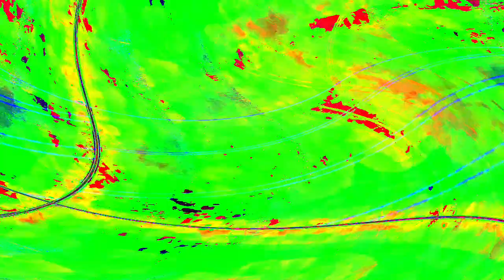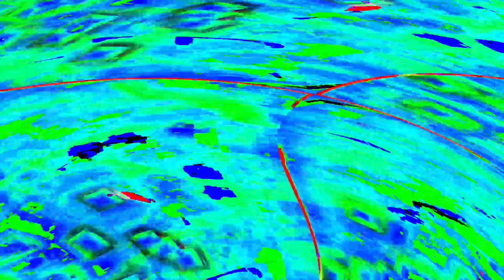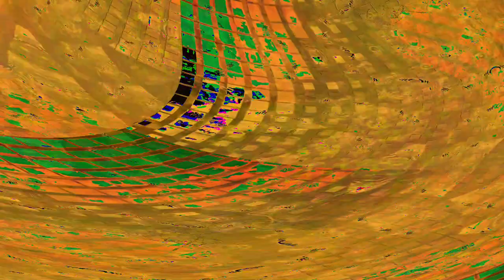[EPILEPSY WARNING] Movie 24 05 15 11h35m38s